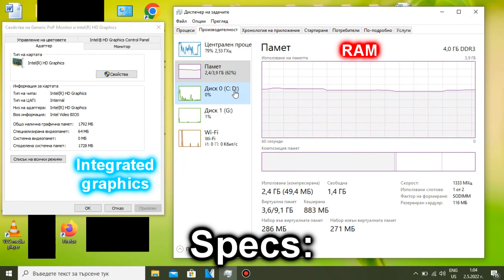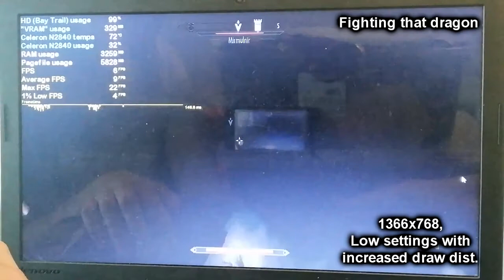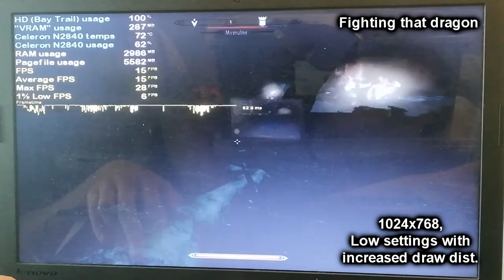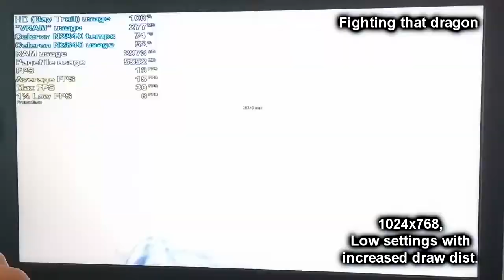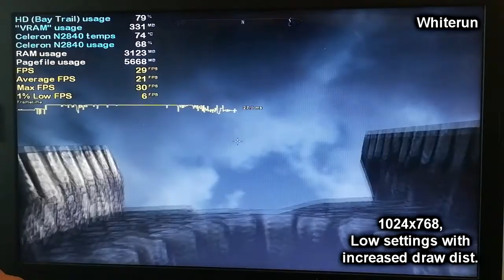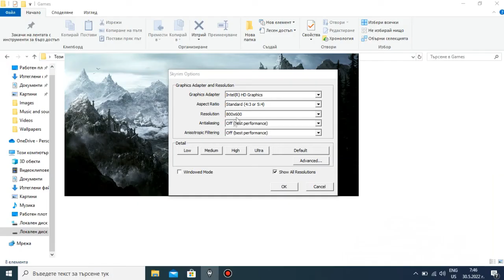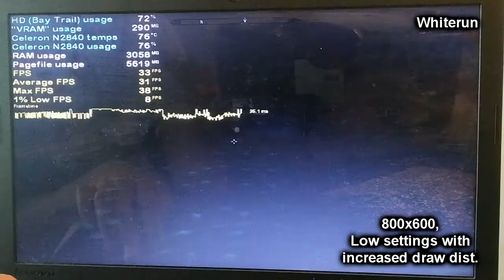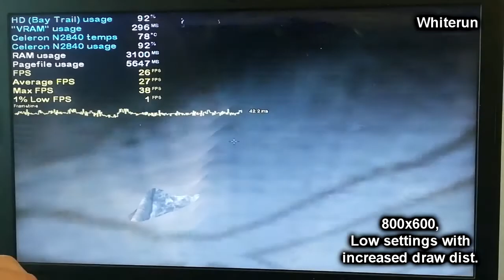TES V: Skyrim on LOW-END LAPTOP || Intel Celeron N2840, Intel HD Graphics (Bay Trail), 4 GB RAM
Finally, I get to make a video on Skyrim running on my Celeron N2840 system! As someone who has been playing this game a bit, I can tell you that at 800x600 and low settings, it's playable for the average user with the same, or similar specs to mine. During combat scenarios, you should see a rather low, but still not unbearable, atleast for me, framerate of 15-20. That's why I also included the dragon fight in the video. Otherwise, when you're just wandering around, the FPS will be at 20-30 most of the time, and in lightweight areas, like some caves, you will see 30+ FPS, which sounds quite nice, doesn't it? So I would say it's still worth playing it a decade later, even on the crappy Intel Celeron N2840 and it's weak iGPU. If you want a few more more FPS, then you can check out some low-end mods in Nexus Mods, but since the game is already playable enough without any low-end mods, I didn't test the game with such mods installed. I also originally intended to include the game running at 640x480 via a config file tweak, but in the end I didn't, because I didn't want the video to become more than 20 minutes long. Not like there was much of a performance boost anyways, because at that low of a resolution, the CPU bottlenecked it's own Intel HD Graphics 🤣. Skyrim's config file is located at (User name)/Documents/My Games/skyrim/SkyrimPrefs.cfg file. If you want to set a custom resolution, you modify the iSize W= and iSize H= values to whatever you want. Example: iSize W=640 iSize H=400 .

And as for why I increased the view distance a little, well that's because if you lower the values to the lowest possible, certain objects and enemies would render only when you are like 2 meters away. This can be quite gamebreaking, especially during some combat scenarios. Trust me, you will want to increase the view distance like I did.

And yes, this is the original 2011 release version of the game. Skyrim: Special Edition will probably run quite poorly, as it's more recent and uses the same engine as Fallout 4.

My N2840 laptop: Lenovo IdeaPad 100-15IBY 80MJ:
Intel(R) HD Graphics (Bay Trail) - 4 pipelines, burst frequency: 792 MHz (for the N2840), 1728 MB of shared memory; 4 GB Single-Channel DDR3 1333 MHz RAM;
500 GB 5400 RPM Seagate SATA HDD (boot drive);

Other music that I used in this video: The Elder Scrolls V: Skyrim Theme Song (Dovahkiin Song)